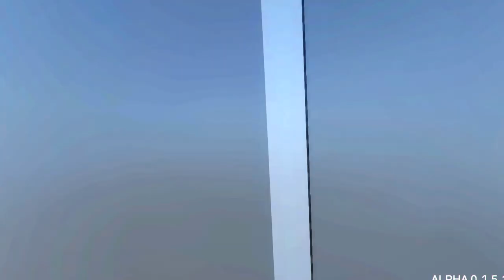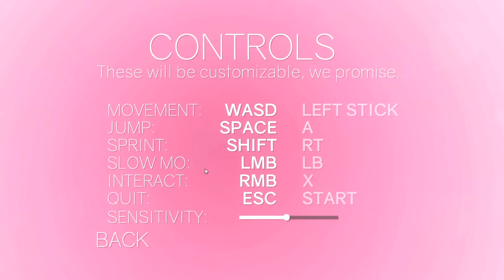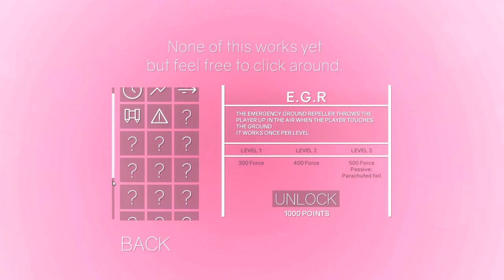Прохождение ClusterTruck №1: ДЕРЖИМСЯ!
Всем Привет! Сегодня Я начинаю Прохождение ClusterTrack! Эта игра, в которой вы паркурите по грузовикам и уворачиваетесь от разных ловушек! 10/10! Она выйдет осенью в Стиме!